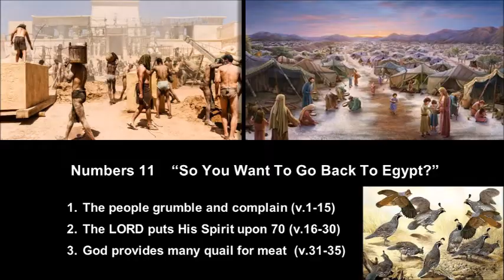Numbers 11 “So You Want To Go Back To Egypt?” - Calvary Chapel Fergus Falls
▹ Who we are:
Calvary Chapel Fergus Falls is a Christian fellowship of believers in Jesus Christ located in Fergus Falls, MN.  We seek to love God and people, and lead others into relationship with the Lord. Our supreme desire is to know Christ and be conformed into His image by the power of the Holy Spirit.
▹ Enjoyed this message?
If you would like to help us change lives you can give